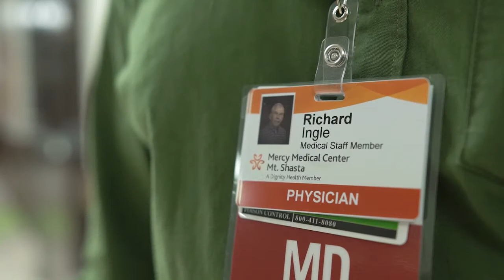Mercy Medical Center Mt. Shasta Welcomes Richard Ingle MD